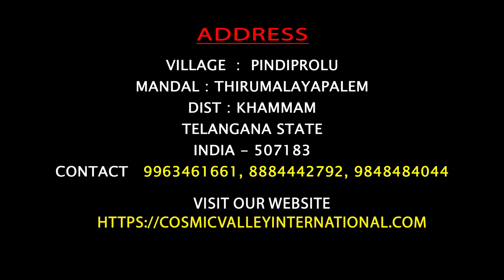Sri Tulasi Mega Pyramid Construction Work, 13-08-2024 ||COSMIC VALLEY KHAMMAM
Inspired by the vision of our Pyramid Spiritual Societies Movement founder Brahmarshi Pitamaha Subash Patriji that “ Masters of the World … Unite ”, Cosmic Valley is setup with a core objective of providing a COMMON PLATFORM for all world spiritual masters, to collaborate for a peaceful and love filled planet Earth in the shortest possible time.

This center is set-up and run by Khammam Pyramid Spiritual Trust, a core organization of the Pyramid Spiritual Societies Movement. The Trust, a non-profit spiritual organization, was founded by Saroja Nalajala and Raghu Ram Prasad Manukonda. ‘Cosmic Valley’, is expected to become the central nucleus for all Cosmic Research.

Cosmic Valley, a Multi Dimensional Plane for meditation to transform a common man to HU-MAN -Higher Universal Man. It is a divine doorway to the light workers which has multi dimensional energies/ frequencies.

Spanning around 30 acres, it is a place of more than 20 powerful energy spots/Shakthi Peetas. Every Shaktipeeta exist in unique frequency.
Regular meditation and awareness programs are conducted in Valley.

The campus is beautifully landscaped with natural greenery, hills and caves which brings a peaceful and joyful atmosphere to the valley. Cosmic Valley is an opportunity to enjoy fresh air and majestic views. It is famous for its natural scenic beauty, Trekking and an ideal place for nature lovers

Accommodation and free food is available to all Sadhaks.

A 160*160 Sri Tulasi Mega pyramid is under construction as per divine plan for the welfare of all life forms.

We graciously invite everyone to be part of our Cosmic Valley team and work towards a peaceful and love filled planet Earth.

Please donate for Sri Tulasi Mega Pyramid (160*160) to the below account
Cosmic valley international foundation
AXIS Bank

“KHAMMAM PYRAMID SPIRITUAL TRUST ”
Indian Overseas Bank, Pindiprolu
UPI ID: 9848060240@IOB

Pindiprolu (Village),
Thirumalayapalem(Mandal),
Khammam(Dist),

Visiting Hours – Daily 8 am to 8 pm